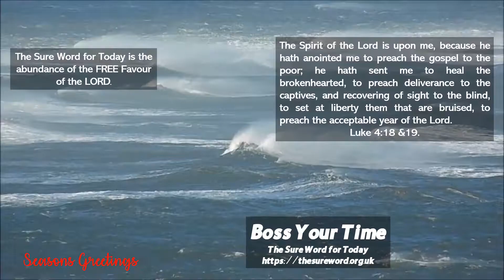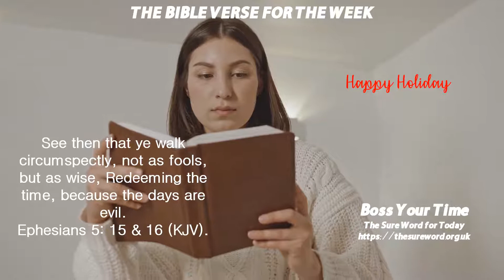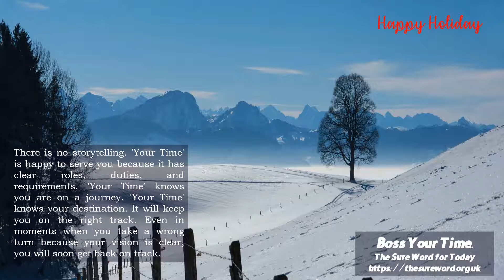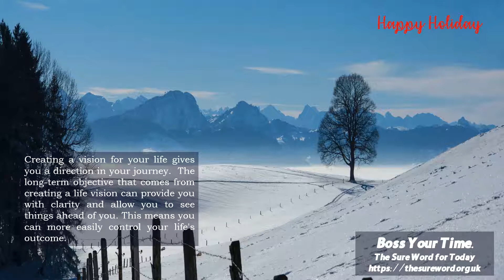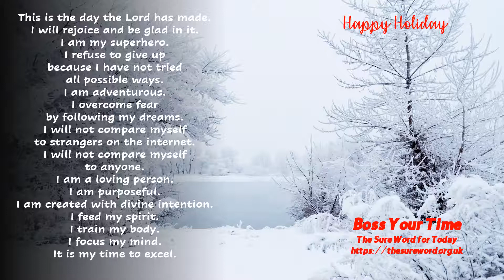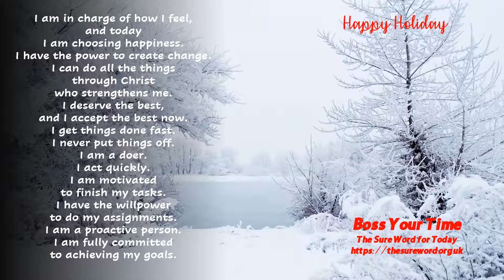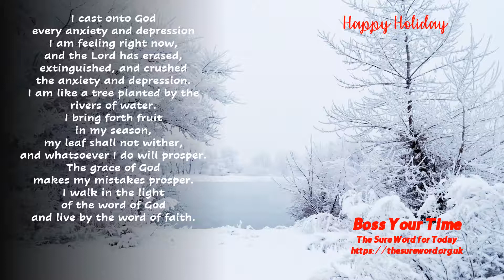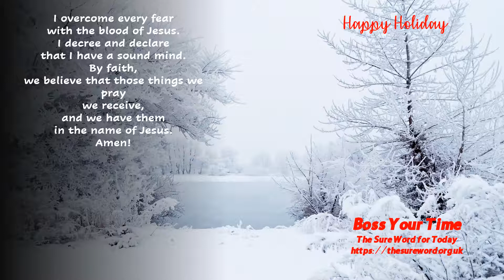BOSS YOUR TIME| PART 3 of 7.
You have a duty and responsibility to make the most of your opportunities because these are evil days. You are a project planner. You plan your life and instruct your staff 'Your-Time' to do their job. A clear vision points you to precisely what you want to be in life.  In this series, we will explore the different ways you can boss your time to make the most of your opportunities in life.